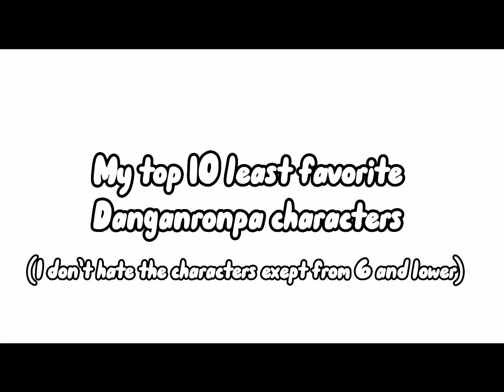My top 10 favorite Danganronpa characters 😍 // THH,DR2,DRV3 and SDRA2 // read desc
Context:My favorite danganronpa characters and least favorite bcs yes 😌

Characters used:
Chiaki Nanami
Mikan Tsumiki
Kirumi Tojo
Kaede Akamatsu
Nagito Komaeda
Gundham Tanaka
Sayaka Maizono
Mondo Owada
Kiyotaka Ishimaru
Ibuki Mioda
Kaito Momota
Shuichi Saihara
Kokichi Oma
Angie Yonaga
Kazuichi Soda
Toko Fukawa
Hiyoko Saionji
Byakuya Togami
Celestia Ludenburg
Teruteru Hanamura
Monaca Towa
Junko Enoshima
Kanade Otonokogi
H4iji T0wa 🤮

Honorable mentions for least favorite: all of the bears except monomi and shirokuma

Apps used:
Gacha club
CapCut
Safari

Inspo:@JuliaAizawa 😍💕💕/p